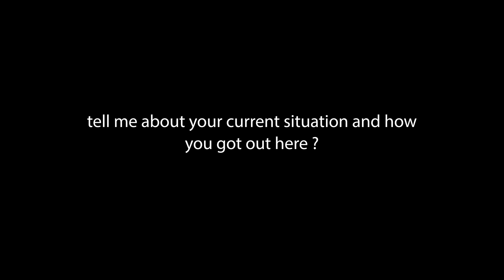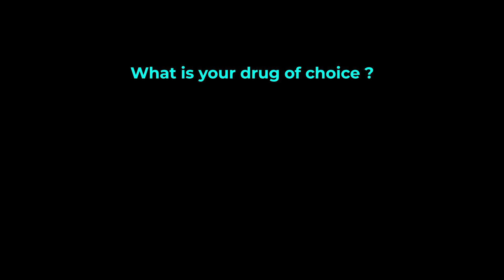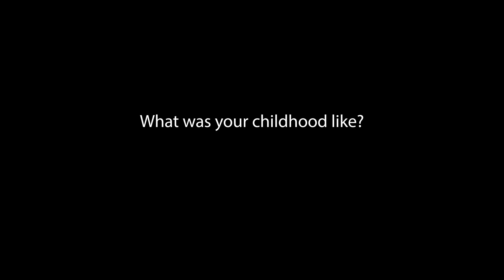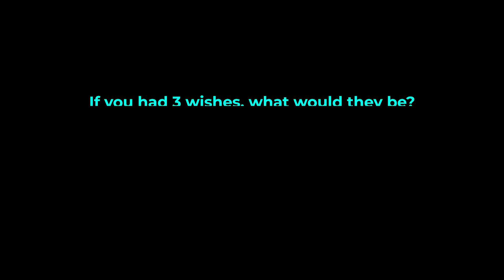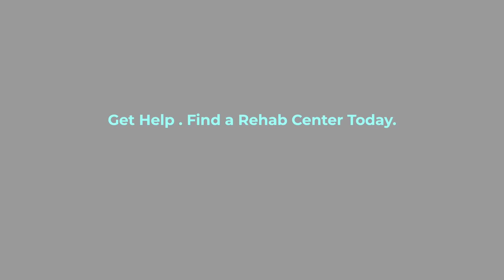Percocet Addict interview-Vivian